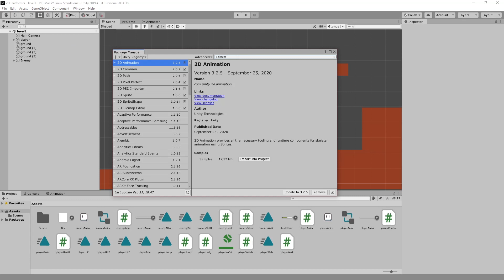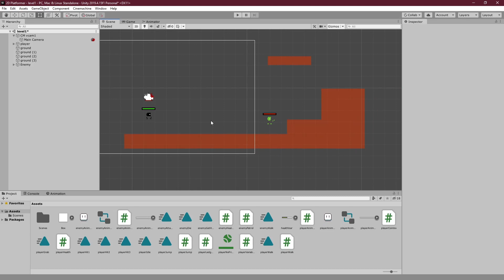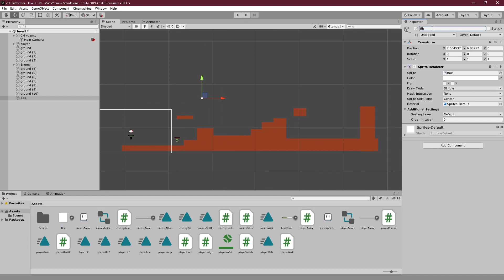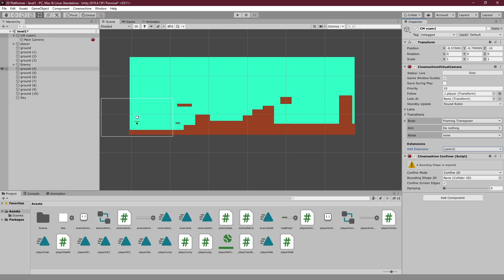CAMERA FOLLOW - EASY 2D PLATFORMER UNITY TUTORIAL EP. 9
Hey everyone! This is outrage back with another awesome tutorial!
Today we are going to make the camera follow our player in our 2D project in Unity!